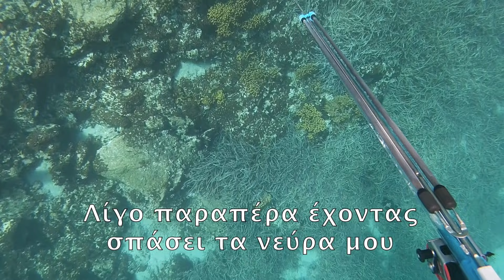ΑΠΡΟΟΠΤΕΣ ΣΤΙΓΜΕΣ ΣΕ ΕΝΑ ΚΑΘΗΜΕΡΙΝΟ ΨΑΡΟΝΤΟΥΦΕΚΟ/ STRANGE MOMENTS IN SPEARFISHING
Ένα απλό καθημερινό ψάρεμα μπορεί να μας προσφέρει τόσες πολλές εικόνες, που πριν βουτήξουμε ούτε καν θα τις φανταζόμασταν. Στιγμές που για εμάς είναι περίεργες και διαφορετικές , και πολλές φορές μας συναρπάζουν, αλλά για την υποβρύχια ζωή είναι η απλή καθημερινότητα. Ελπίζω να τις απολαύσετε σε αυτό το βιντεάκι!! Καλή θέαση!!